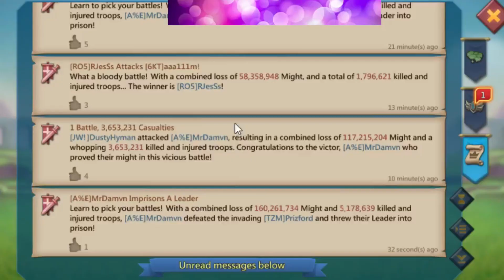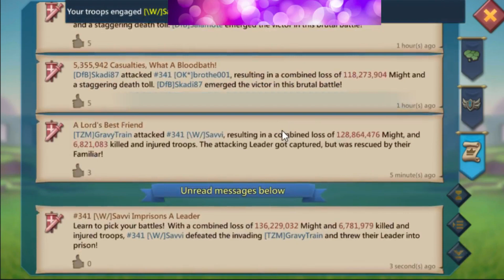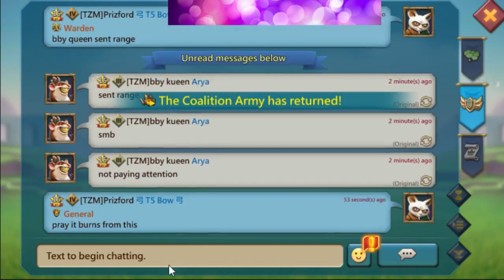Lords Mobile - MASSIVE CASUALTIES ON ENEMY CASTLES!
Migration day with JW!
DESTROYING ENEMY CASTLES CAUSING MASSIVE CASUALITIES
SOLOING TRAPS
RALLYING TRAPS

I reserve all the rights to this video. Please do not attempt to copyright my content without permission or I will seek legal action against you. Copyright @ Prizford 2023. Any illegal reproduction of this content in any form will result in immediate action against the person concerned.

Please let me know what content you would like to see.

BTC address: bc1qdwwzz5l7vqwp3a7z2cg5n7wfrmdfscnx77x76g
ETH address: 0xe0b4ae6Cd257A7f30a725846E9C787DEF443C92f

If you wish to help a charity that means a lot to me, please see below (I do not gain any profit from this):